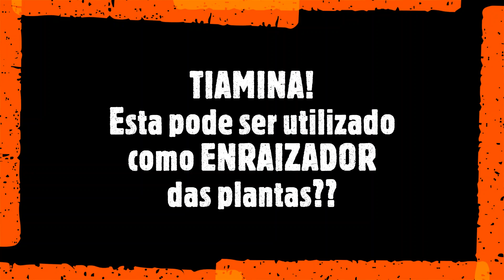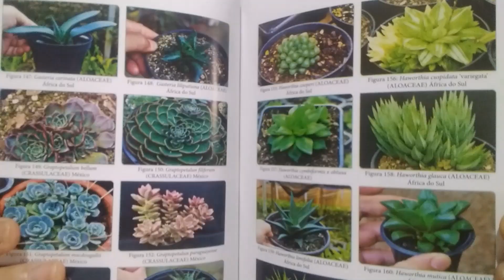TIAMINA como ENRAIZADOR de Plantas? Isto funciona mesmo? Prof.Roberto Takane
TIAMINA como ENRAIZADOR de Plantas? Isto funciona mesmo?
Solicito aqui  o apoio a entidade LAR TOCA DO ASSIS com doacoes de roupas, alimentos, etc.
cultivo de plantas em vasos,cultivo de planta em pote, tiamina, enraizador de plantas, AIB, tiamoina funciona como enraizador de plantas?